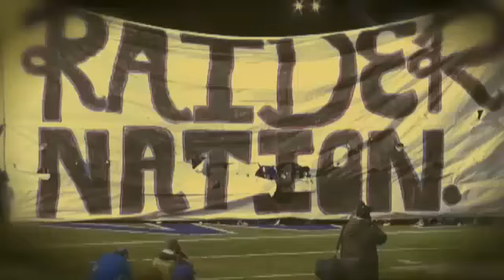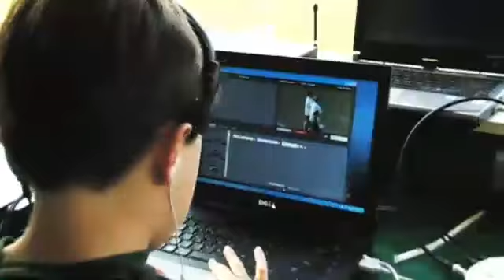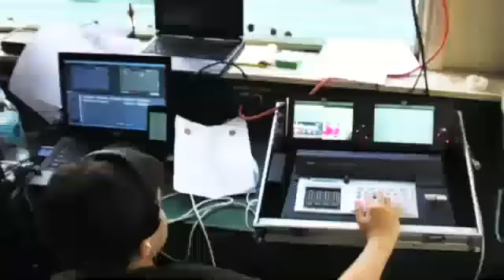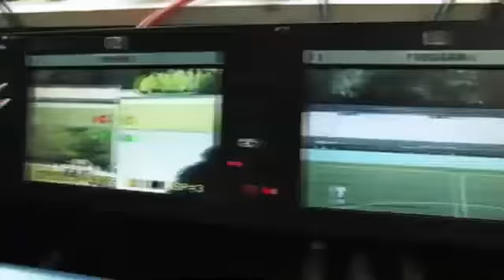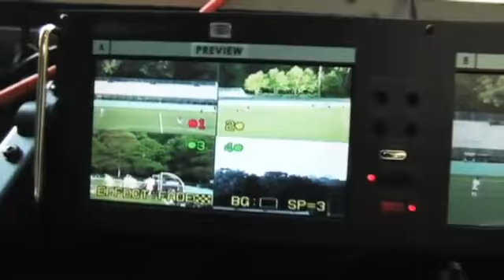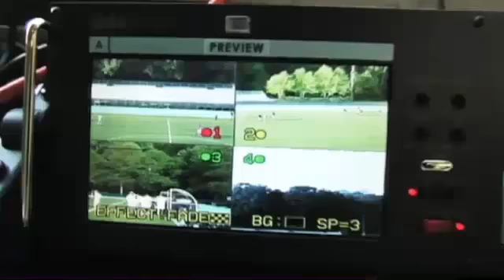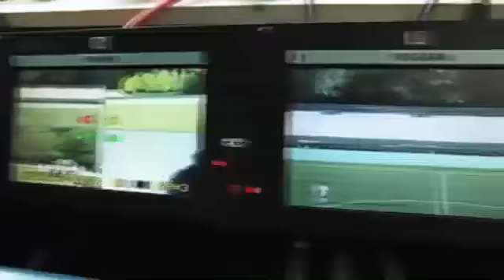Football - Goodpasture vs CPA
Tune in Friday, November  2, at  8:00 PM EDT to see Goodpasture vs. CPA Football  Playoffs LIVE at Christ Presbyterian Academy, Nashville, Tennessee.

Participants
Goodpasture Christian School, Christ Presbyterian Academy

Produced By TSSAA